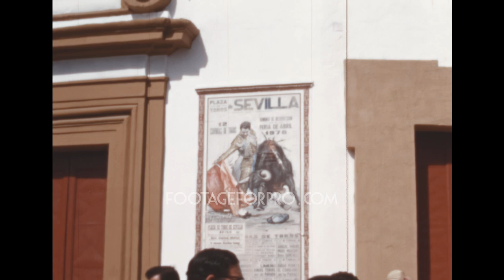Seville 1970 archive footage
Archival footage shot by a filmmaker while visiting Spain in April 1970.

It contains stock footage of Seville, the capital and largest city of Andalusia: the Cathedral of Saint Mary of the See, panoramas of the city, people in typical flamenco dress during the parade for the April Fair (Feria de Abril), Plaza de Toros de la Real Maestranza, a corrida (bullfight) in La Maestranza bullring, and more.